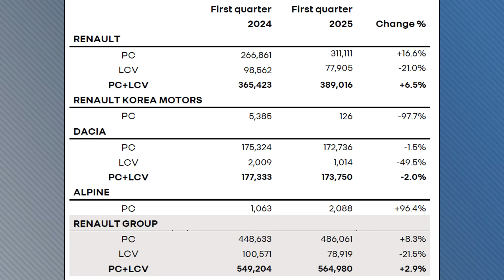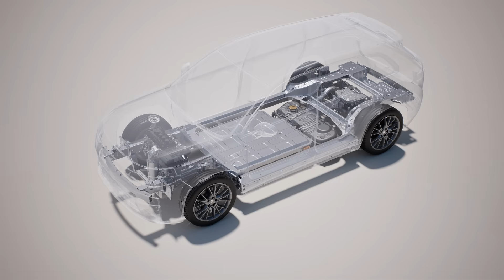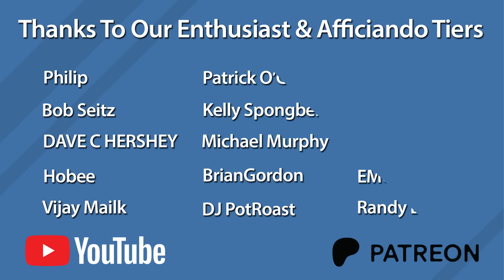U.S. to Set New Autonomous Car Rules; Nissan On Track for Historical Loss - Autoline Daily 4041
0:00 Trump Considers Tariff Relief in Some Areas, But Not Others
1:10 Hyundai & Renault Make Tariff Adjustments
1:47 U.S. Providing New Direction for AV Tech
2:53 VW to Supply Autonomous I.D.BUZZ's to Uber
3:26 Supreme Court Could Allow Challenge to California's Emission Waiver
4:30 Nissan on Track for Historical Loss
5:10 EVs Account for Over 17% of Renault's Q1 Sales
6:51 EU Car Sales Up in March
7:29 Ferrari Could Get EV Platform from Leapmotor

Story Links:
Tariff Update: